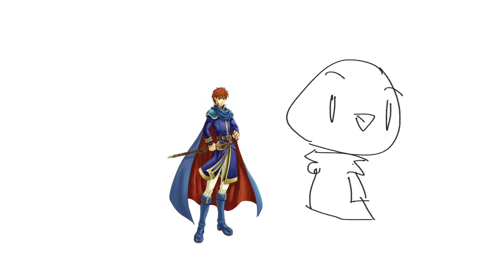(70 Sub Special) Best Thing Ever Made Ever. (Fire Emblem Edition)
I love you guys thanks for all the subs
Music: None you fat nasty trash, this gold needs no music.
Art: Its an Eliwood PNG i fished from the Fire Emblem Wiki, just look it up.